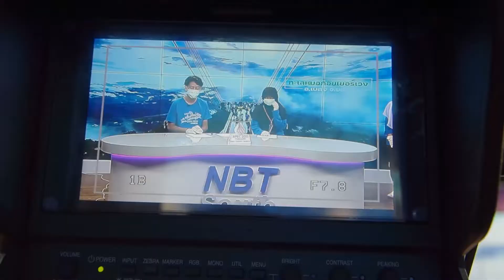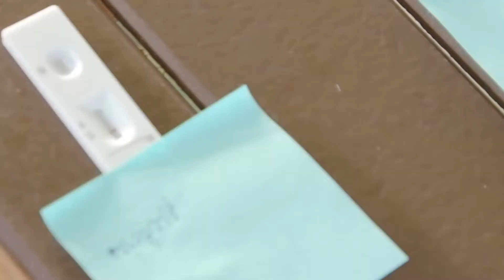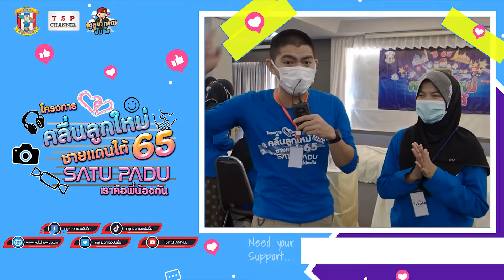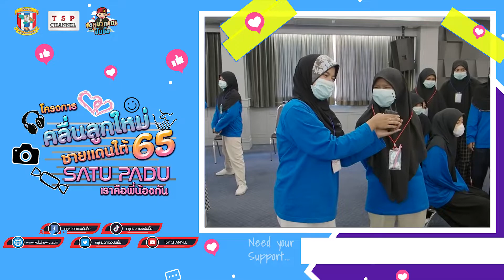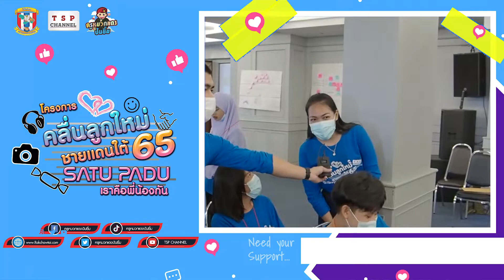โครงการคลื่นลูกใหม่ ชายแดนใต้ ครั้งที่1/65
โครงการคลื่นลูกใหม่ชายแดนใต้ หน่วยเฉพาะกิจสันติสุข ได้จัดทำขึ้นเพื่อ มอบโอกาสให้กับน้องๆในพื้นที่จังหวัดชายแดนภาคใต้ ได้มีโอกาสเพิ่มทักษะในการเป็นนักประชาสัมพันธ์ ซึ่งสามารถนำความรู้ที่ได้ไปใช้ในการศึกษาและใช้ในการช่วยเหลือชุมชนของตนเองได้ ฯ